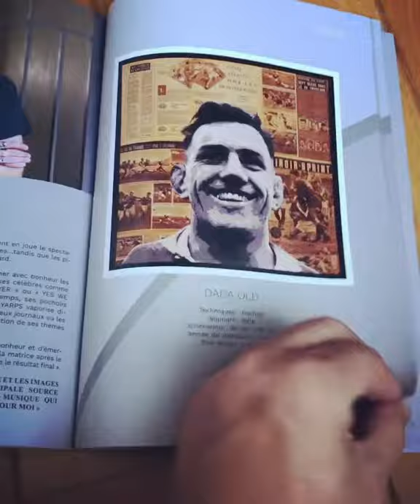Exposition ART & RUGBY - Stade Michelin - ASM Clermont Auvergne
Exposition ART & RUGBY réalisée en partenariat avec le Club de Rugby ASM Clermont Auvergne. 9 artistes Street Art et Pop Art de WE NEED ART ont participé en réalisant des toiles sur le thème du rugby, des joueurs, des valeurs de ce sport, tout en conservant leur approche propre et les techniques de réalisation qui leur sont chères.